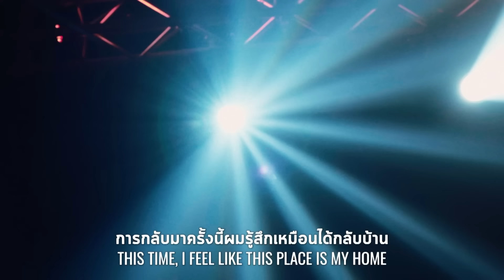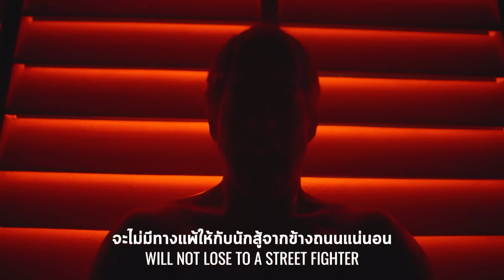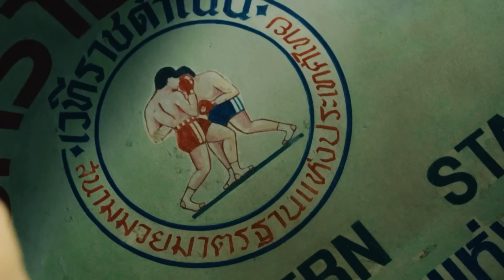RWS EXTENDED FULL FIGHT |โคตะ มิอุระ vs. โจ๊กเกอร์ ไฟต์คลับ | Kota Miura vs. Joker Fight Club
FOR FULL ENGLISH COMMENTARY WATCH ON DAZN AVAILABLE IN 200+ COUNTRIES AND TERRITORIES

ดูกันให้เต็มอิ่ม 👀 กับไฟต์สุดพิเศษระหว่าง 🇯🇵 "โคตะ มิอุระ" กับ 🃏 "โจ๊กเกอร์ ไฟต์คลับ" จัดเต็มทั้งตอนเปิดตัว ตอนชก และบทสัมภาษณ์หลังไฟต์ เอาให้ได้รับชมกันแบบเต็มทุกอรรถรสไปเลย!

พบกับทัวร์นาเมนต์มวยไทยสุดยิ่งใหญ่ จากเวทีมวยไทยแห่งแรกของโลก ยอดนักชกคนไหนจะได้แชมป์พร้อมเงินรางวัล 3 ล้านบาทในแต่ละรุ่น ติดตามรับชมกันได้ทั่วโลกกว่า 200 ประเทศและเขตการปกครองกับ RWS Tournament 2023 ทุกคืนวันเสาร์ ตั้งแต่เวลา 20.05 เป็นต้นไป!

🌏 : ถ่ายทอดสด 200+ ประเทศและเขตการปกครองทั่วโลกบน DAZN
📺 : Workpoint หมายเลข 23
เฟซบุ้ค : Workpoint Entertainment และ RWS - Rajadamnern World Series